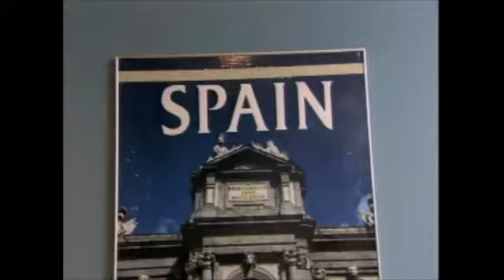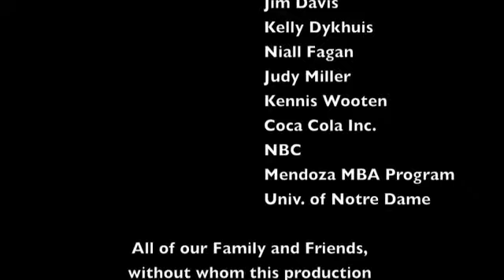Lean Office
I invite you to join as a member of the PEX Network Group you will have access to Key Leaders Globally, Events, Webinars, Presentations, Articles, Case Studies, Blog Discussions, White Papers, and Tools and Templates. To access this free content please take 2 minutes for a 1 time FREE registration